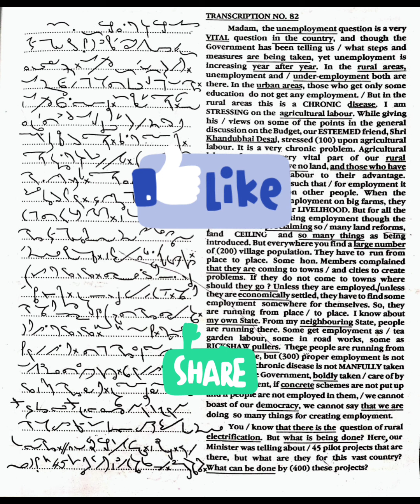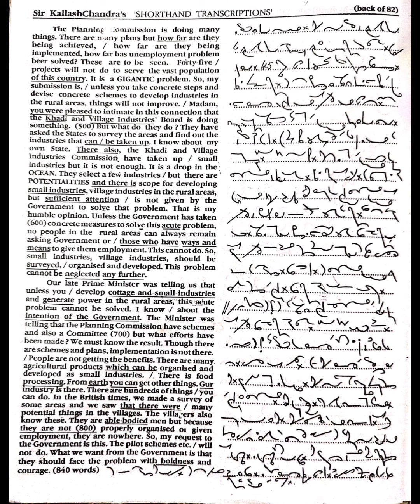Kailash Chandra Exercise - 82 @100wpm